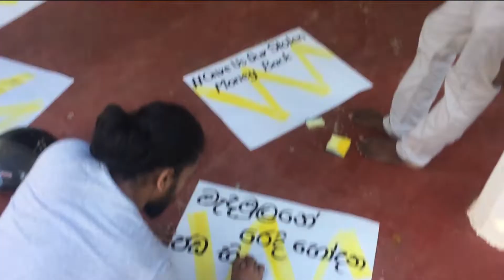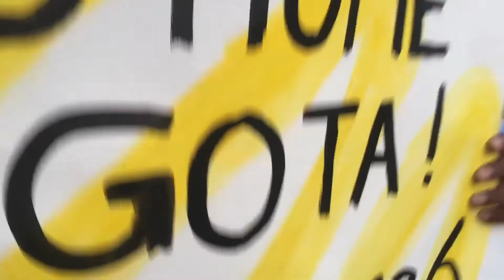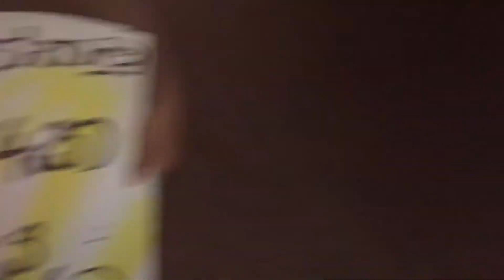අරගලයට ජය!! ගමේ ඉදන් | Days 003